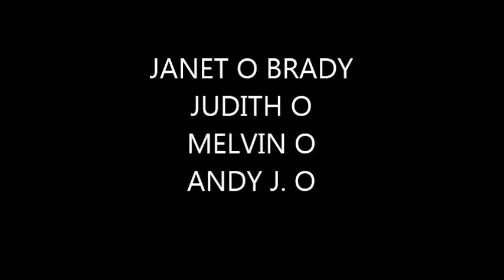Janet, Judith, Melvin & Andy Ongkino - The Ongkinos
From the track "The ongkino's 2" Album".
Songs by Andy Ongkino, Janet Ongkino, Judith Ongkino & Melvin Ongkino